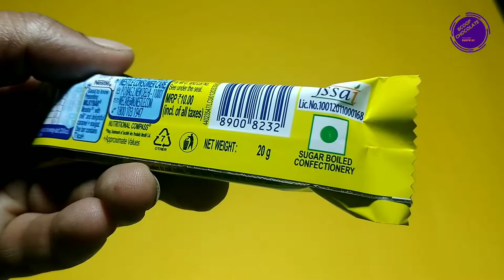Nestle Milkybar || Moosha || With Yummy Milky Goodness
New video:-